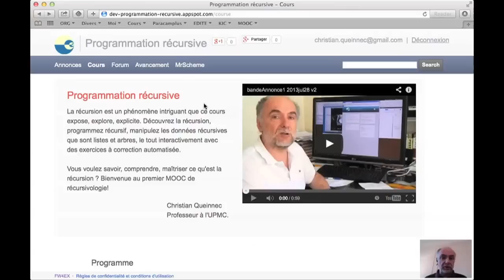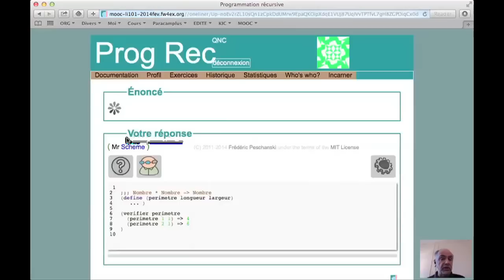Introduction (artisanale) au MOOC, cours et exercices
Brève introduction artisanale au site, aux leçons et aux exercices.